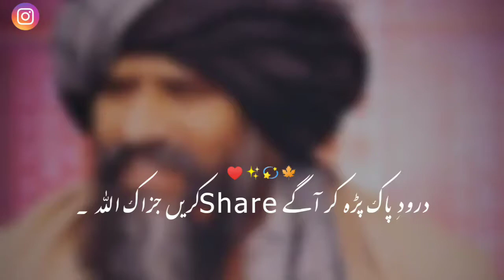Us Rab Ko Sab Pata Hai ♥️ Allama Suleman Misbahi ✨ Ramazan islamic status 🥀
Us Rab Ko Sab Pata Hai ♥️    Allama Suleman Misbahi ✨    Ramazan islamic status 🥀Us Rab Ko Sab Pata Hai ♥️    Allama Suleman Misbahi ✨    Ramazan islamic status 🥀